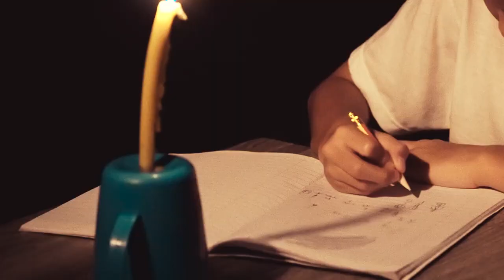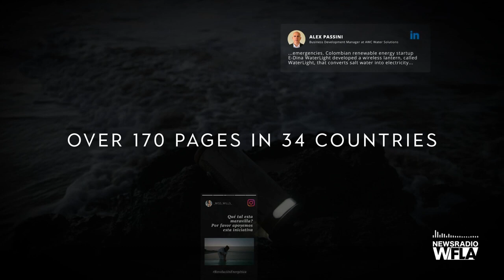WaterLight -- The technology was developed by a Colombian renewable energy startup E-Dina.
The saltwater reacts with the magnesium in the Water Light that causes a simple chemical reaction that generates electricity.
Two cups of water give the Water Light enough to be powered for around 45 days.
E-Dina feels that these lights could replace kerosene or oil-based lamps as they can be charged on something that’s abundantly available to them -- seawater. Moreover, these lights are also capable of charging a phone.